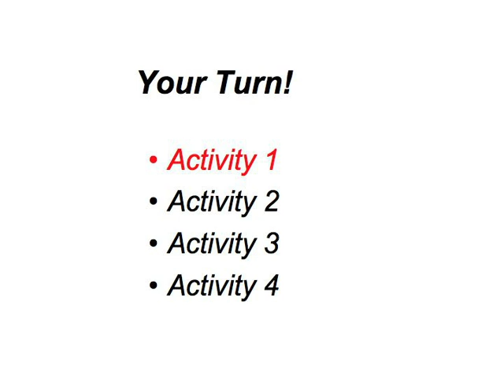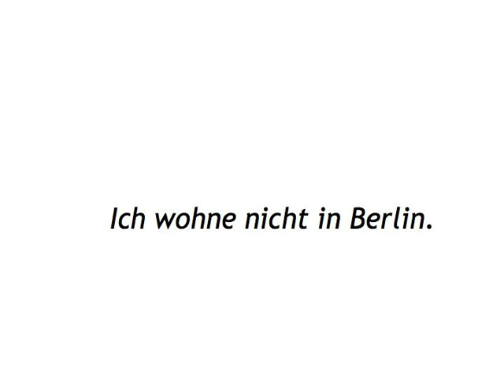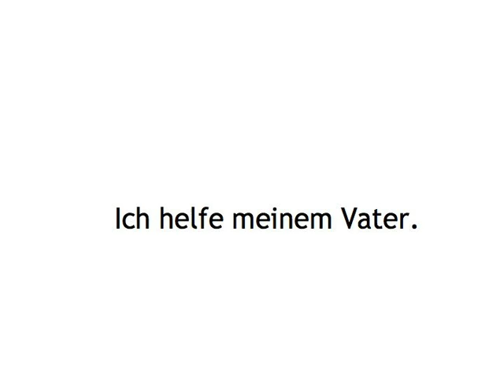Negation — your turn 1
Negation digital booklet is printable material, including a script of the video, grammar tables, and some of the learning games

Fill in the blanks to reproduce the conversation between Karin and Norbert.

Build your vocabulary by working with words from the conversation between Karin and Norbert!